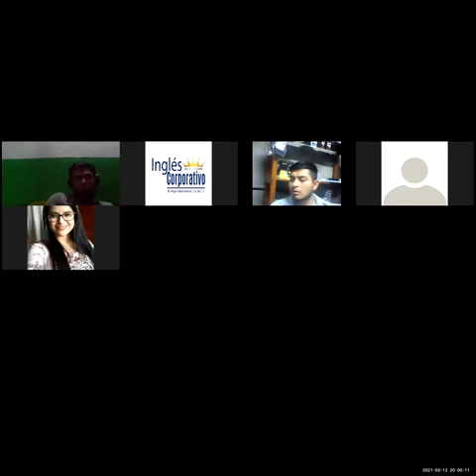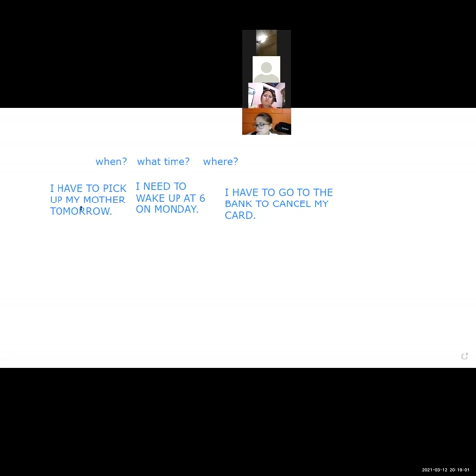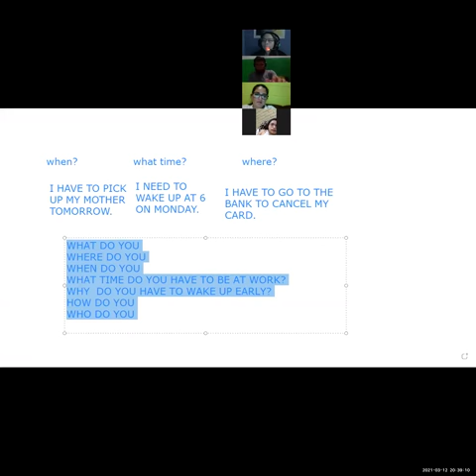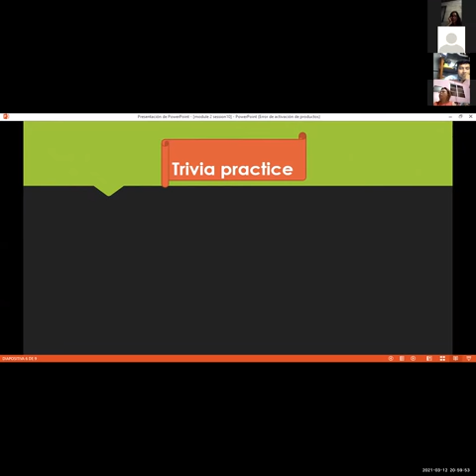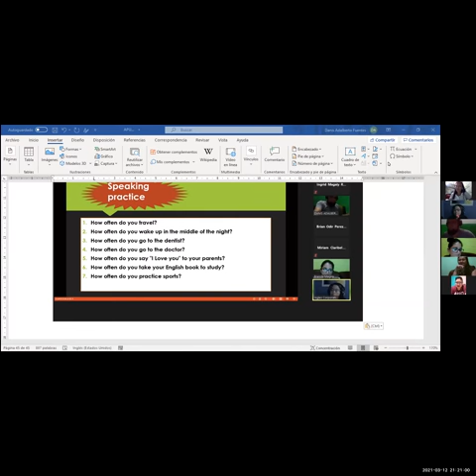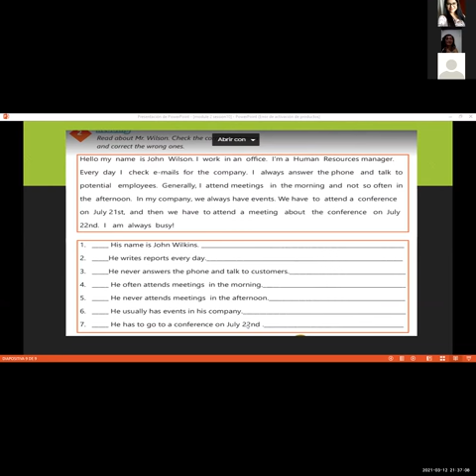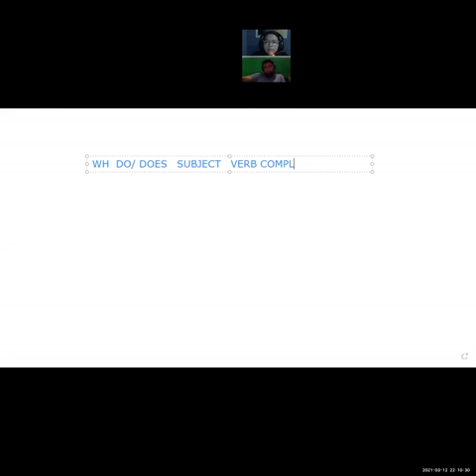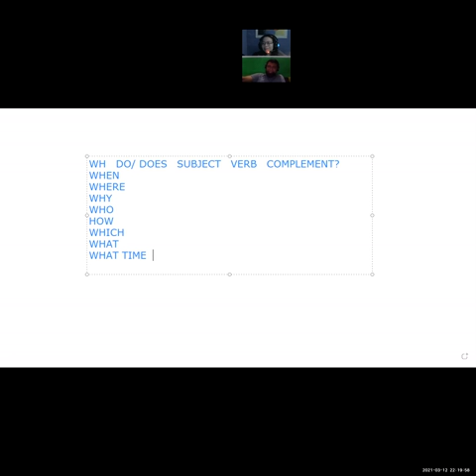Ingles Corporativo- Videoconferencia #10 Review of unit 2 and practice.